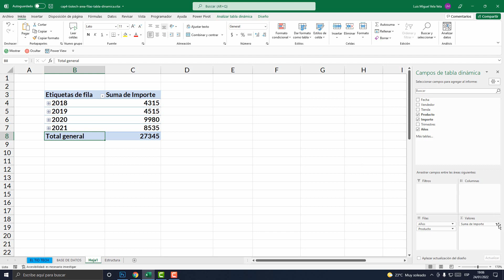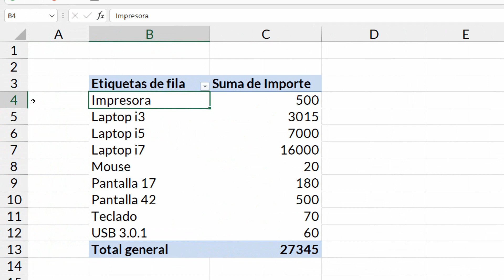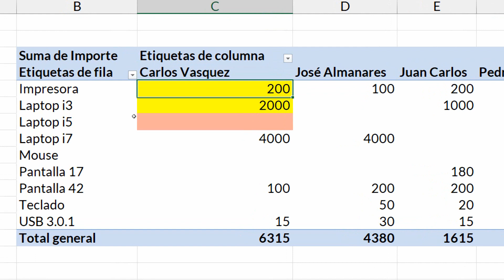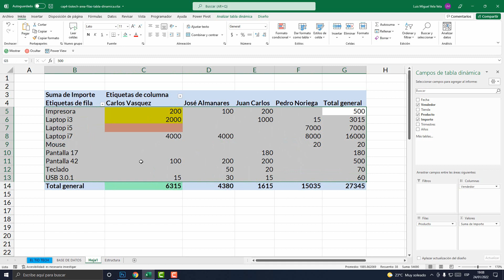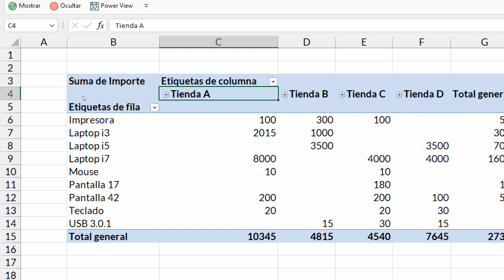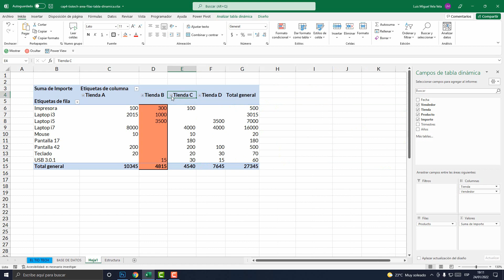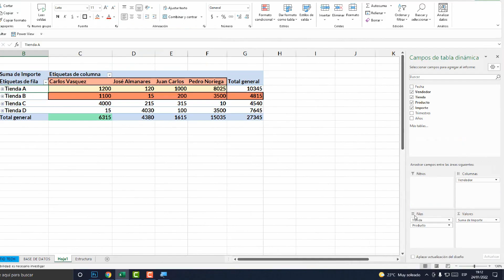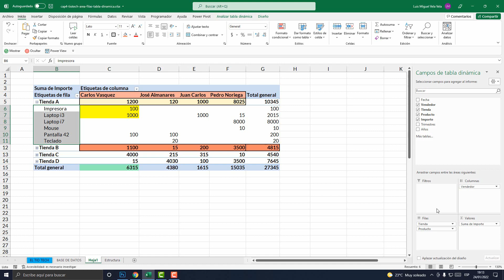Área de columnas en Tablas Dinámicas | 05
Aprende a utilizar el área de columnas en Tablas Dinámicas. Campos de lista para estructurar tus tablas dinámicas.